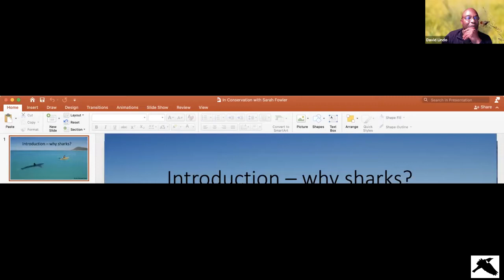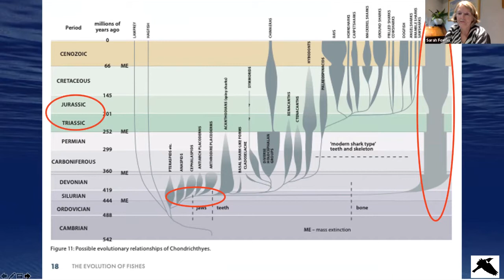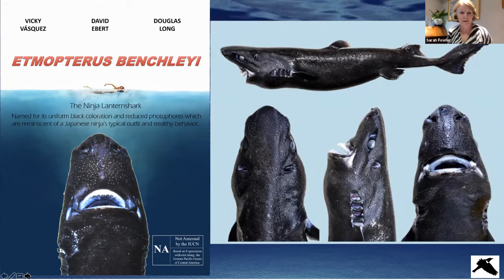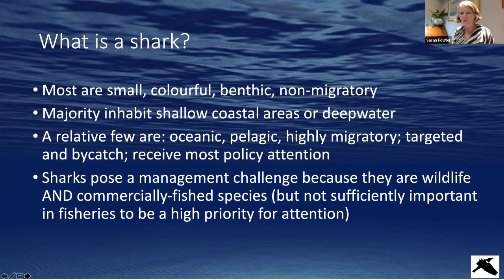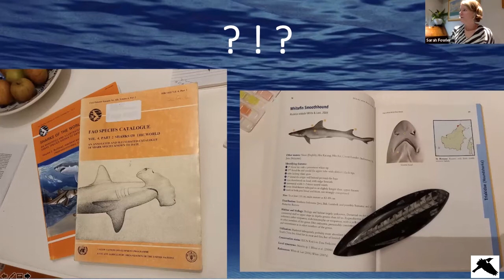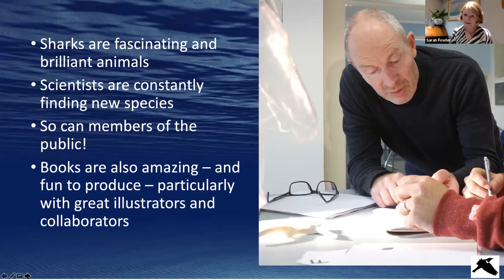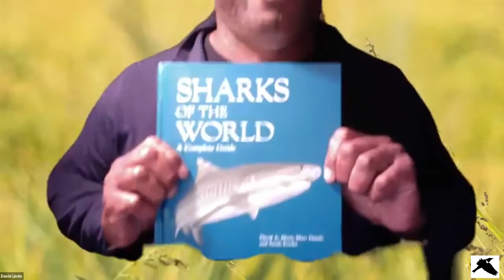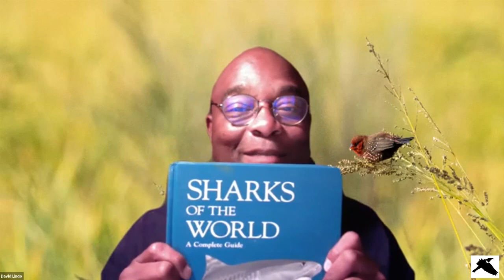In Conservation With… Sarah Fowler